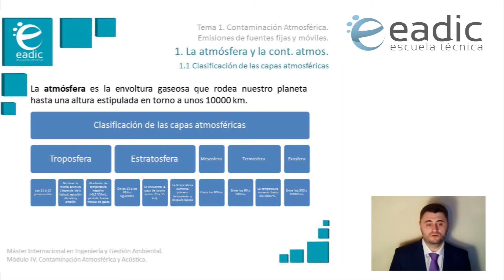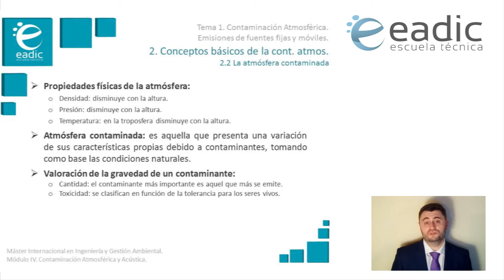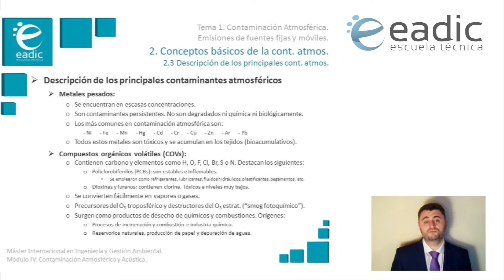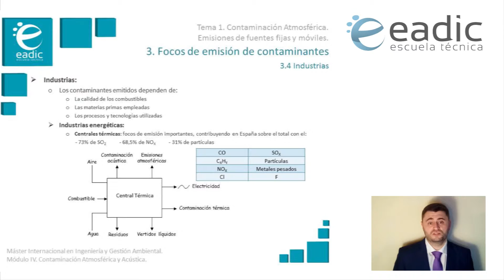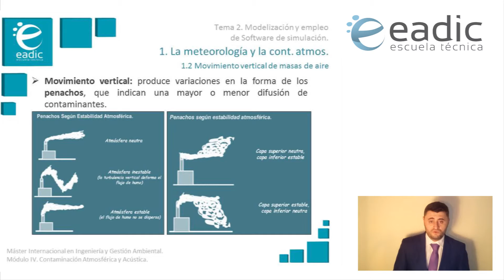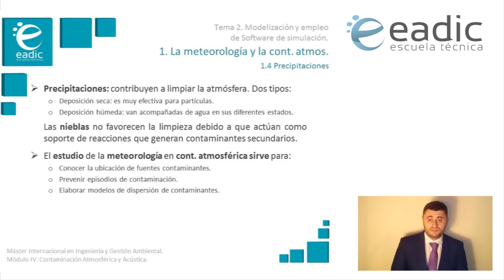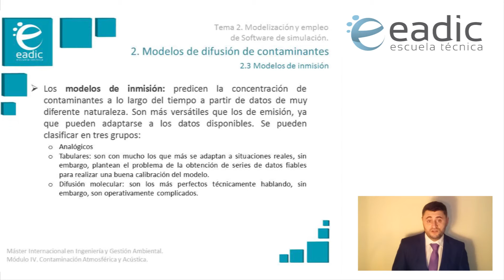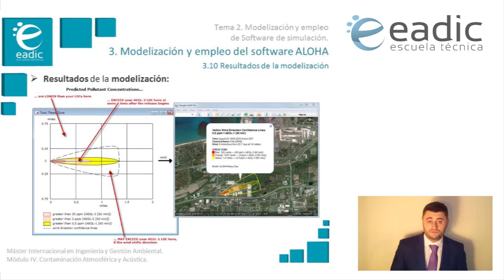Contaminacion Atmosferica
En el Curso de Contaminación Atmosférica y Contaminación Acústica se tratan las emisiones de fuentes fijas y móviles de este tipo de contaminación. Se estudian conceptos básicos de la atmósfera y la contaminación atmosférica, la toma de muestras y el análisis de contaminantes, los bioindicadores, biosensores y redes de medida de este tipo de contaminación, así como los fundamentos teóricos sobre modelización y software de la contaminación atmosférica.